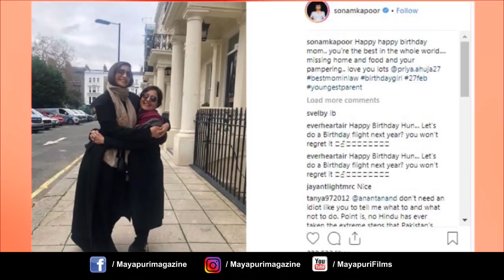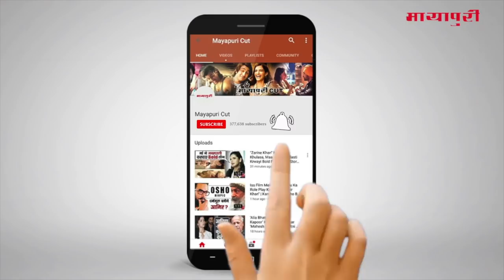Latest Hindi Entertainment News From Bollywood | Priyanka Chopra | 4 March 2019 | 07:00 AM